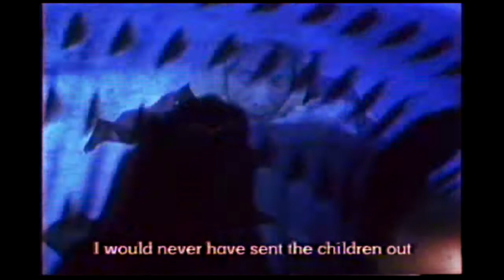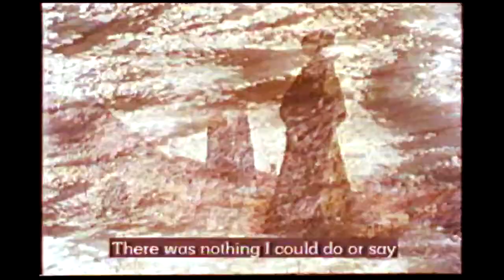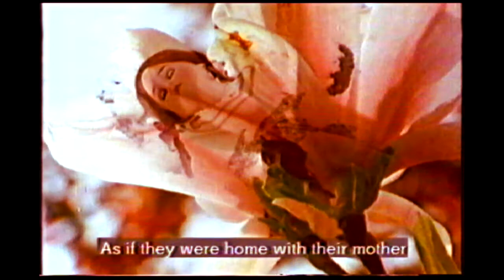Mahler: Kindertotenlieder - Leber Film Part 2 - Janet Baker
This is Part Two  of Titus Leber´s  film (1976) - Kindertotenlieder ("Songs of dead children) .
The Song Cycle is sung in this 1966 recording by Janet Baker with the Hallé Orchestra under Sir John Barbirolli.